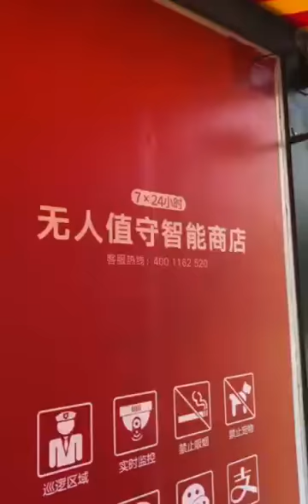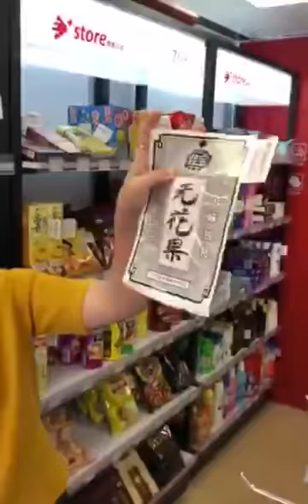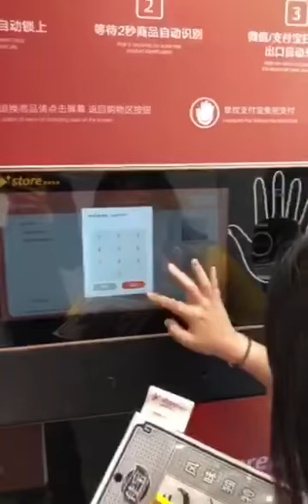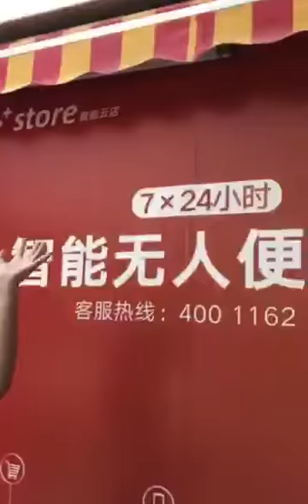无人超市购物是啥体验